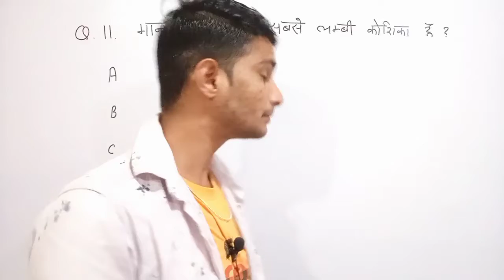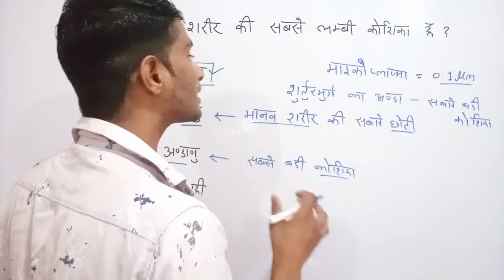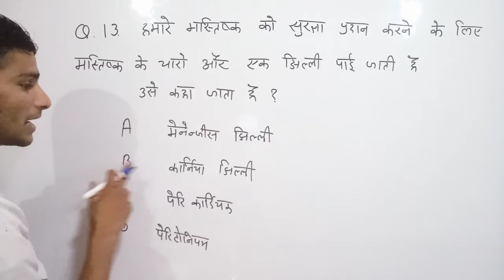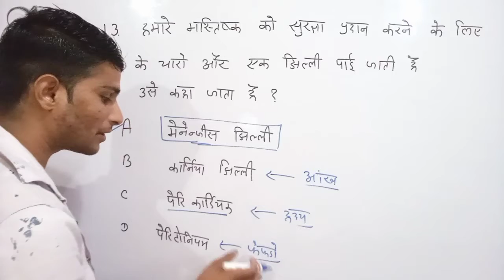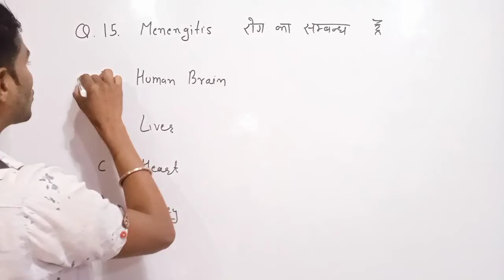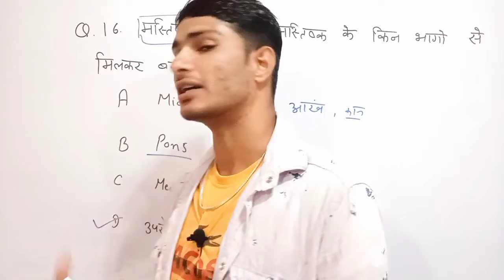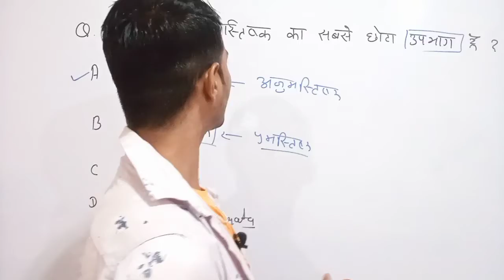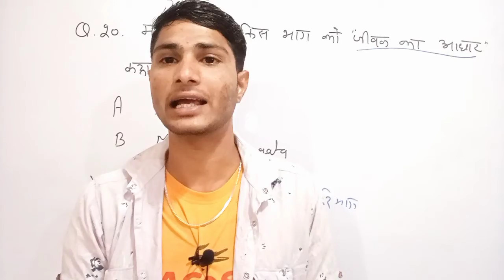Nervous System Question Answer In Hindi | Part 2 | Biology Gk Questions For Competitive Exams 🔥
हेलो दोस्तो
     आज की इस वीडियो में, मेने बताया है तंत्रिका तंत्र के 10 महत्वपूर्ण प्रशन जो बार बार प्रतियोगी परीक्षाओं में पूछे जाते हैं,
आज की इस वीडियो में मस्तिष्क का आवरण, मस्तिष्क में उपस्थित रक्त, दिमागी बुखार, सबसे बड़ी कोशिका, सबसे छोटी कोशिका, सबसे लम्बी कोशिका आदि के बारे मै जानकारी दी है
       इस वीडियो में बताए गए महत्त्वपूर्ण प्रश्न, सभी प्रतियोगी परीक्षाओं के लिए उपयोगी है

Hello, friends
      In today's video, I have told 10 important questions of nervous system which are frequently asked in competitive exams,
 In today's video, information has been given about the covering of the brain, the blood present in the brain, meningitis, the largest cell, the smallest cell, the longest cell, etc.
        Important questions given in this video are useful for all competitive exams